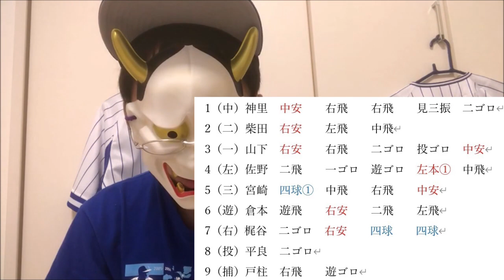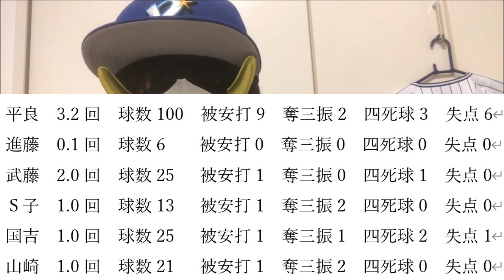打線はチャンスで打てず、先発平良は今季初炎上…【DeNA対ヤクルト第12回戦】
マツダは試合が見れん。鎖国してくれ。

今日の晩御飯は生姜焼きでした。